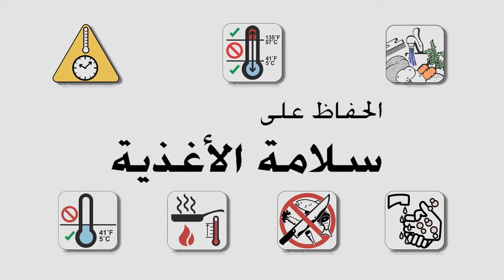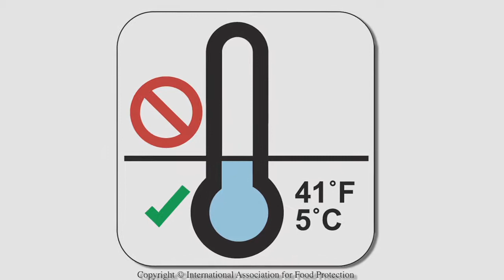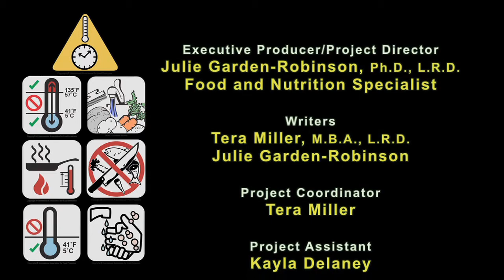(Arabic version) Keep You Food Safe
How safe is your food? Foodborne illness remains an issue of concern worldwide. The purpose of this video is to improve knowledge of safe food handling in the home. A story format is used to show common food handling errors and ways to prevent foodborne illness from affecting you or your family.